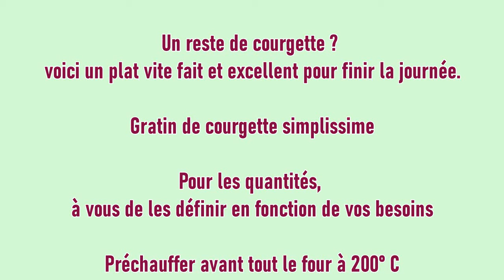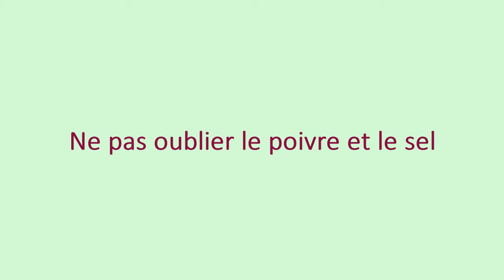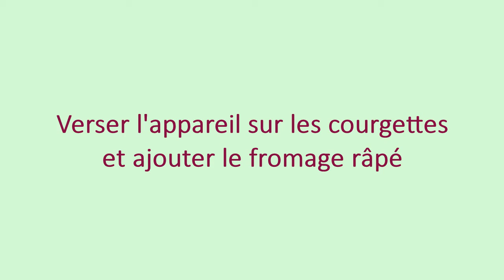Gratin simplissime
Rien ne se jette, tout se transforme. Petite recette de base que vous pourrez modifié à l'infini selon vos goûts, vos restes et vos envies ! Bon appétit 😋